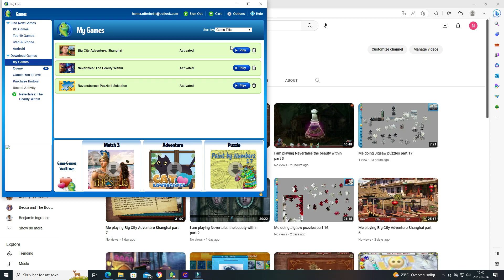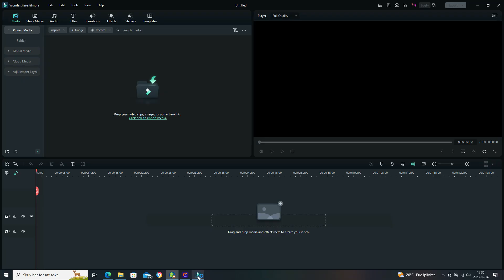Me playing Big City Adventure Shanghai part 9